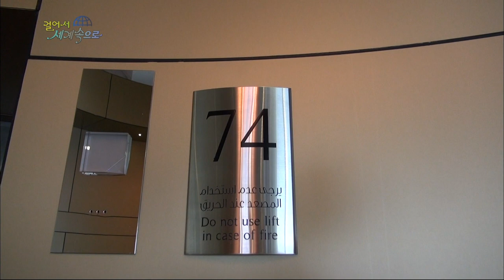【K】UAE Travel-Abu Dhabi[아랍에미레이트 여행-아부다비]친환경 건물/Eco-Friendly Building/Capital Gate/Etihad Towers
[한국어 정보]
지붕이 태양열 집열판인 친환경 건물이다. 산유국에도 이런 건물이 있다니 의외였다. 골프공을 올려놓은 이 건물은 중동 최대 통신사가 쓰고 있다. 인위적으로 만든 세계에서 가장 기울어진 건물로 2010년 기네스북에 등재된 캐피털 게이트 타워다. 측면에서 보면 기울기가 확연히 드러난다. 파인애플처럼 보이는 이 쌍둥이 빌딩은 햇빛가리개가 건물을 감싸고 있다.
햇빛이 들지 않는 쪽은 가리개를 열어 밖을 볼 수 있게 하고 햇빛이 드는 쪽은 가리개를 닫아 직사광선을 차단한다. 조개 모양을 본 딴 둥그런 건물도 있었다. 중동에서 처음 세워진 원형 건물이라 한다. 내부가 궁금해 들어가 보고 싶었지만 아쉽게도 촬영이 허락되질 않았다. 중심가에 높이 솟은 쌍둥이 건물 에티하드 타워 이 건물의 74층에는 호텔 전망대가 있다. 입장료를 지불하면 음료를 마시며 아부다비 시내를 조망할 수 있다. 지나가는 자동차들이 장난감처럼 내려다보였다.

This is an eco-friendly building roof solar panels. Even oil-producing countries such buildings itdani was surprising. The building is placed a golf ball wearing the Middle East's largest carrier. Artificially created the Capital Gate tower listed in the Guinness Book of Records in 2010 as the most tilted building in the world. When viewed from the side slope is evident. This looks like a pineapple twin towers surrounding the building there is a sunshade.
One is able to see the sun do not like the outside to open the shield, and the sunlit side will block the sunlight and close the shield. A shell-shaped building was also named after this round. The first is called circular building erected in the Middle East. I wanted to see the inside of doejil not allowed to enter wondered sadly shooting. The towering twin building Etihad Towers Hotel gazebo in the center, there is a 74 floor building. If you pay the entrance fee is a drink overlooking the city of Abu Dhabi. They looked down on passing cars like toys.

[Information]
■클립명: 중동123-아랍에미레이트02-05 아부다비의 친환경 건물들/Abu Dhabi/Eco-Friendly Building/Capital Gate/The Guinness Book of Records/Etihad Towers/Observatory
■여행, 촬영, 편집, 원고: 이상헌 PD (travel, filming, editing, writing: KBS TV Producer)

[Keywords]
중동,Middle East,아시아,아랍에미레이트,United Arab Emirates,United Arab Emirates,UAE,이상헌,2014,12월 December,아부다비,Abu Dhabi,Abu Dhabi